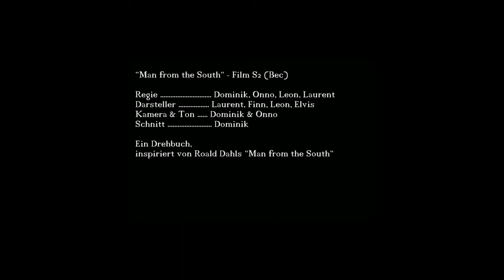Man from the South - Kurzfilm - 2017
Basierend auf einer Kurzgeschichte von Roald Dahl.

von Dominik, Onno, Leon, Laurent, Finn, Elvis

L.A. Noire - Menu Theme